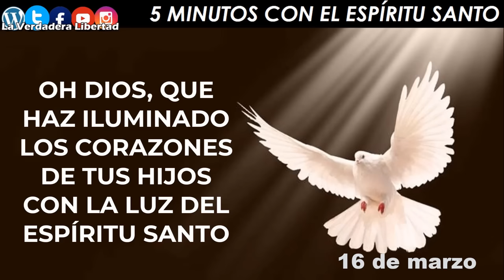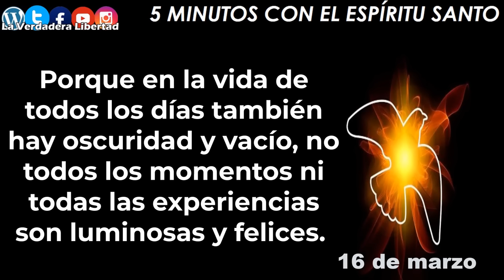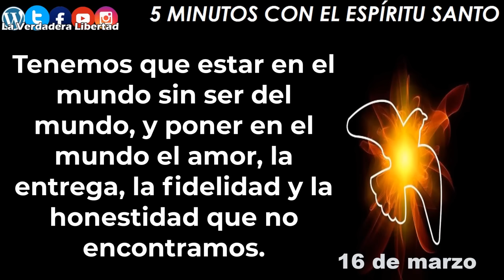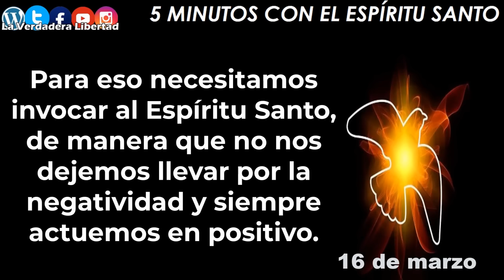Los 5 cinco minutos con el Espìritu Santo 16 de marzo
Grupo de whatsapp.

16 de marzo

El Espíritu Santo quiere hacerse presente en todos los momentos de nuestra vida, no sólo en los instantes de gozo y bienestar, sino también cuando las cosas no van bien, cuando nos sentimos inquietos, inseguros, tristes o perturbados por los problemas que tenemos con los demás o por las cosas que no nos gustan en las actitudes ajenas.

Porque en la vida de todos los días también hay oscuridad y vacío, no todos los momentos ni todas las experiencias son luminosas y felices. Cuando vemos en el mundo tantas pequeñeces humanas, intereses egoístas, falsedades, incomprensión y envidias, se hace muy difícil reconocer allí una presencia de Dios que sea alimento y luz. Muchas veces tenemos esa sensación de que todo es falso, superficial, pura apariencia, engaño y vanidad.

Pero tenemos que recordar que Dios creó este universo, que el Espíritu Santo está en todas partes, que él actúa en medio de la debilidad de los seres humanos, que nos llamó a vivir como hermanos y no a despreciarnos; que tenemos una misión que cumplir para el bien de los demás en lugar de escapar del mundo.

Podemos convencernos de eso, para no aislarnos del mundo. Pero al mismo tiempo, todo eso que nos deja sensación de vacío, nos invita a buscar algo más profundo, a tratar de no caer en la superficialidad. Tenemos que estar en el mundo sin ser del mundo, y poner en el mundo el amor, la entrega, la fidelidad y la honestidad que no encontramos. Eso no significa dejarnos llevar por la negatividad; porque si vivimos mirando lo malo, nos convertiremos en seres impacientes, incapaces de comprender, y entonces tampoco le aportaremos algo bueno a la sociedad. Para eso necesitamos invocar al Espíritu Santo, de manera que no nos dejemos llevar por la negatividad y siempre actuemos en positivo.